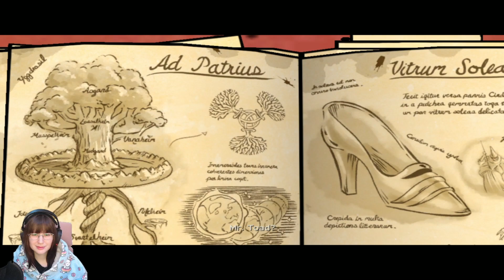The FATE of FAITH | THE WOLF AMONG US - Episode 6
The Wolf Among Us has been on my gaming-radar for a long time, but I never picked it up. Now that they announced a "The Wolf Among us 2" I thought: I gotta play this game! I heard only good things about it and I love story-rich/decision-matter kind of games, and know that Telltale Games are one of the best! I hope you enjoy my playthrough of this game, be it you know already what happens and want to see my reactions, or you've never experienced it yourself and want to experience it with us together!

🎵 Song: 'Dj Quads - It Just Makes Me Happy' is under a Free for YouTube license.